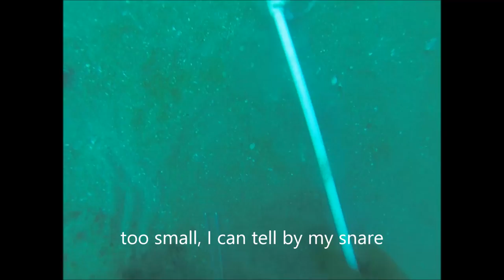raw lobster footage